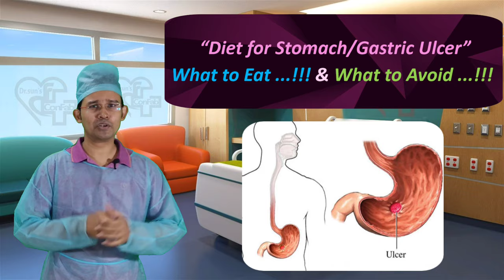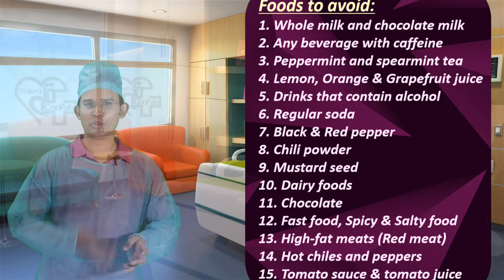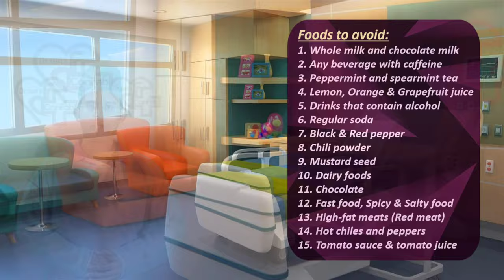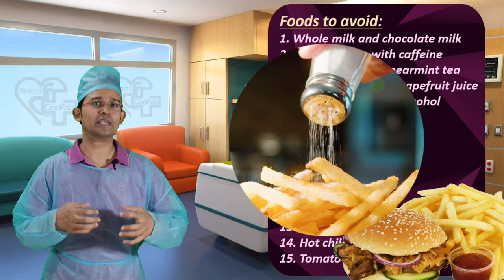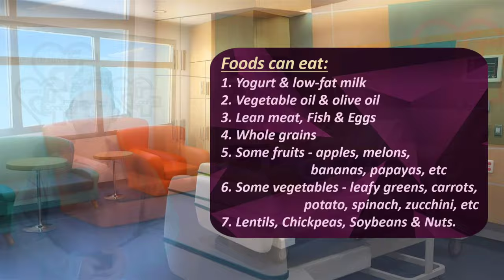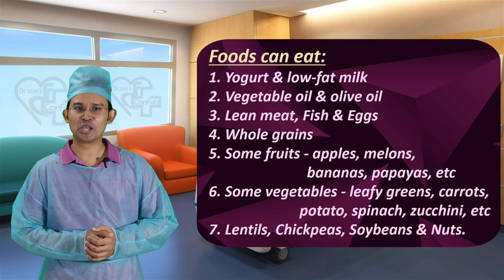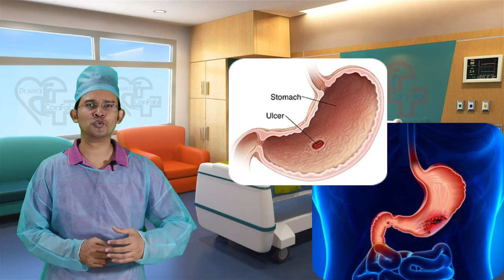গ্যাস্ট্রিক আলসার - ডায়েট চার্ট || Diet chart for Gastric Ulcer || Dr.sun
Diet chart for Gastric Ulcer:
*Foods to avoid:
1. Whole milk and chocolate milk
2. Any beverage with caffeine 3. Peppermint and spearmint tea
 4. Lemon Orange & Grapefruit juice
 5. Drinks that contain alcohol
 6. Regular soda
 7. Black & Red pepper 8. Chili powder
9. Mustard seed
10. Dairy foods
11. Chocolate
12. Fast food Spicy & Salty food
 13. High-fat meats (Red meat)
14. Hot chiles and peppers
15. Tomato sauce & tomato juice
*Foods can eat:
 1. Yogurt & low-fat milk
2. Vegetable oil & olive oil
3. Lean meat Fish & Eggs
4. Whole grains
5. Some fruits - apples melons bananas papayas etc
6. Some vegetables - leafy greens carrots potato spinach zucchini etc
 7. Lentils Chickpeas Soybeans & Nuts.